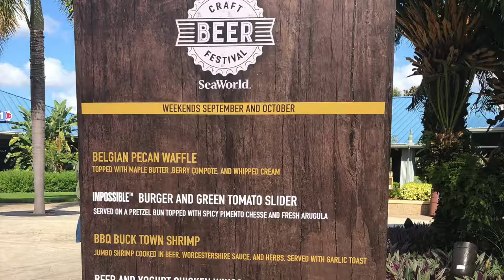Craft Beer Festival SeaWorld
Festival de Cervezas en SeaWorld Orlando, Craft Beer Festival.